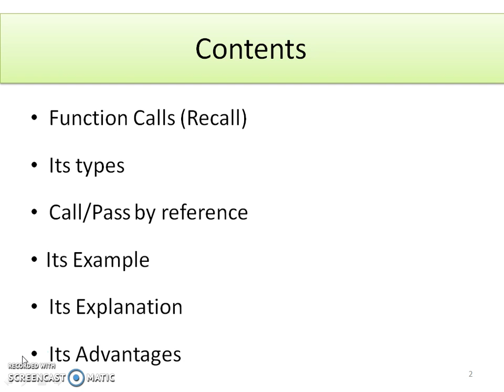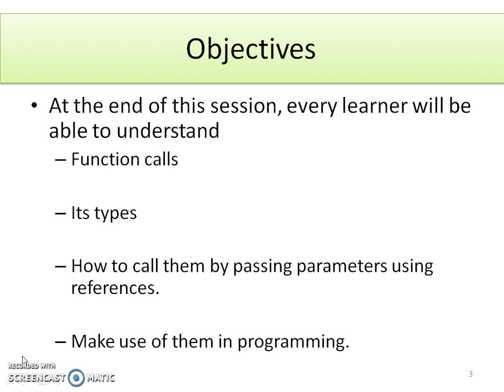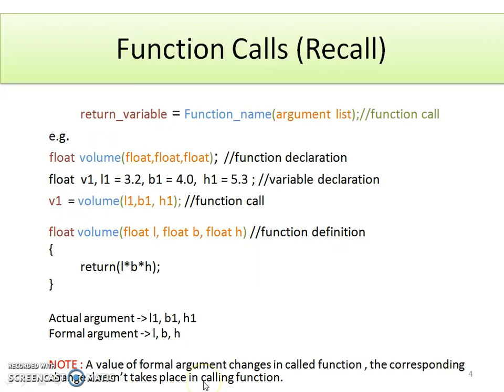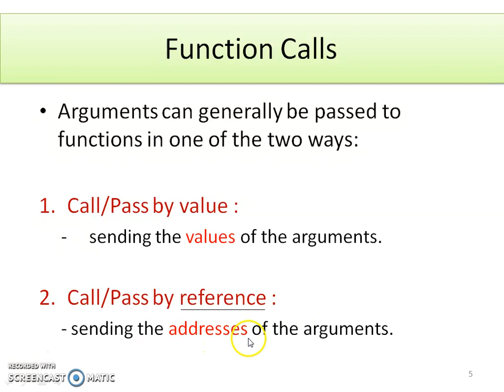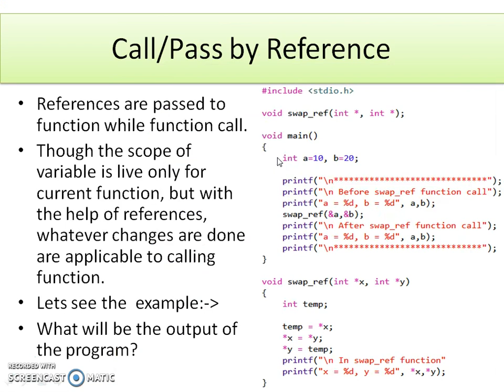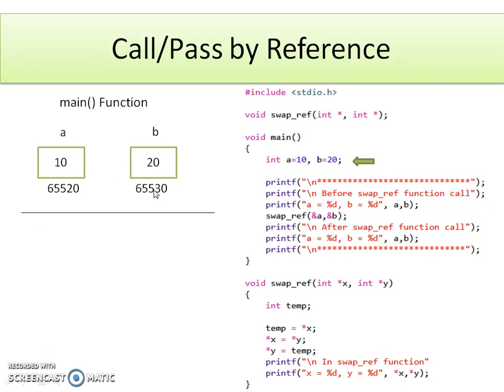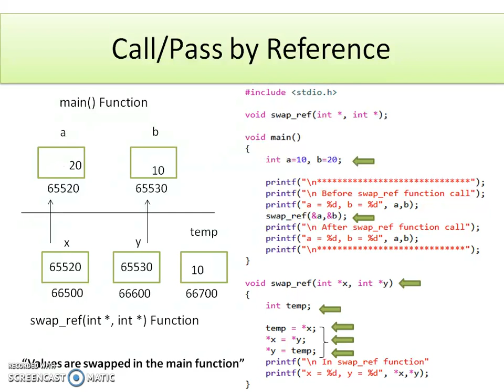Call by reference function call in C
This video explains the concept of function calls by different ways. Main focus is on Call/Pass by Reference and its advantages over call/pass by value function call. This session also recalls the concept of function calls in C programming. Watch this video and please make comments if any. Thank you.